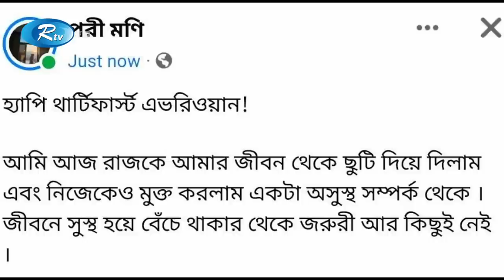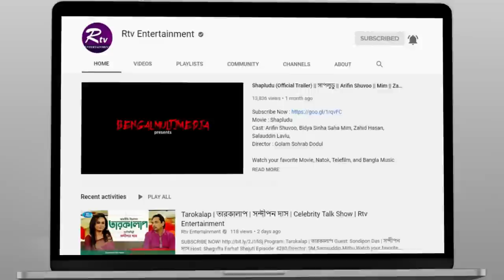রাজকে আমার জীবন থেকে ছুটি দিলাম : পরীমণি | Sariful Razz & Pori Moni | Rtv Entertainment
- Team RTV